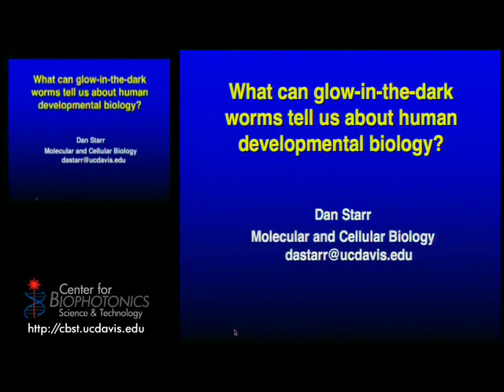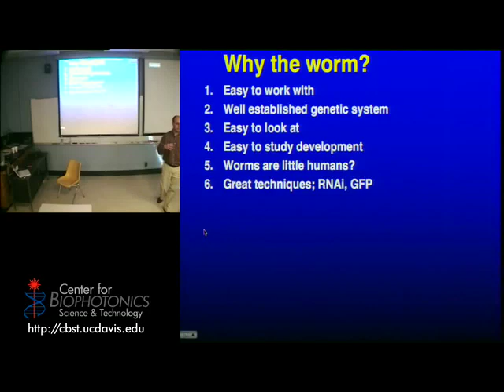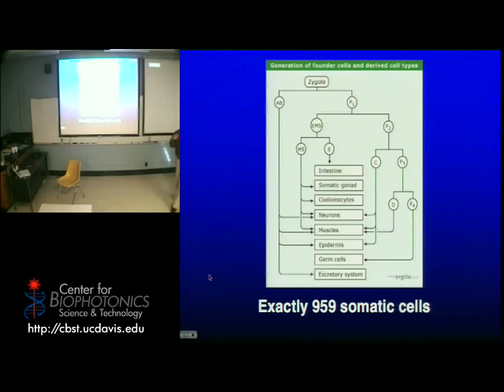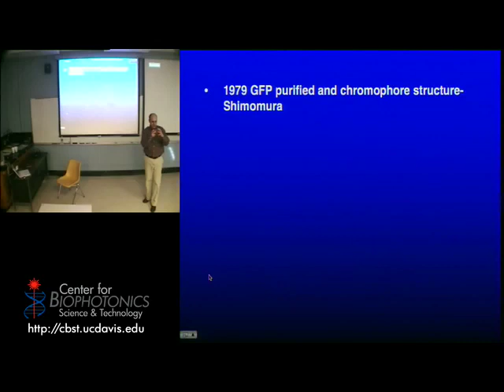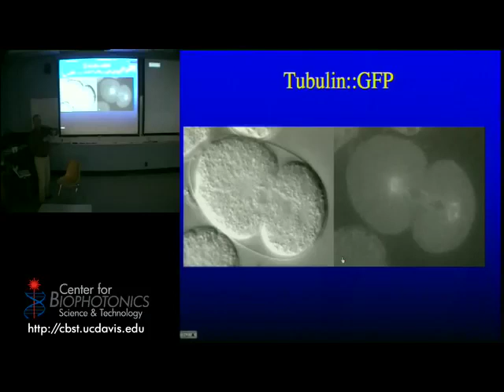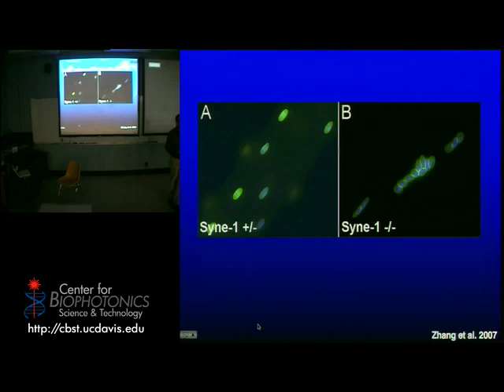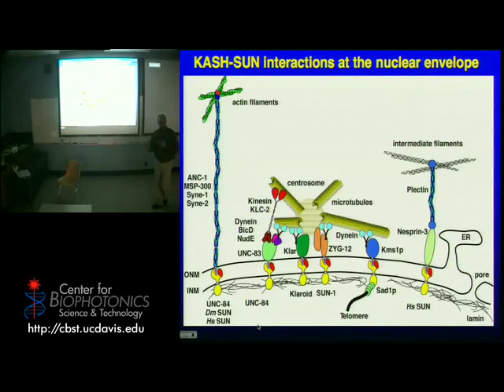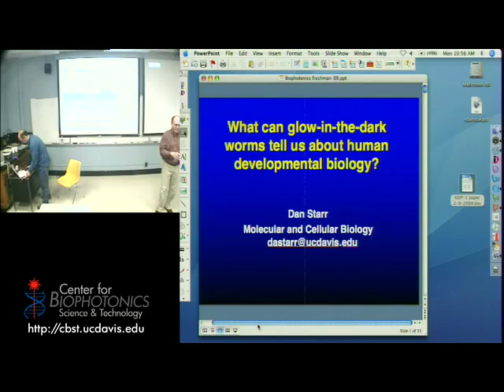Fluorescence and Uses for Studying Model Organisms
Guest lecturer Dan Starr explores the Nobel prize for green fluorescent protein and the use of this protein to study cell nuclei migration in c.elegans nematodes.